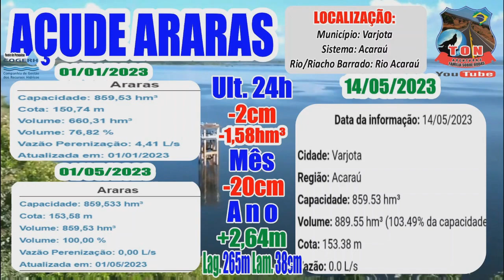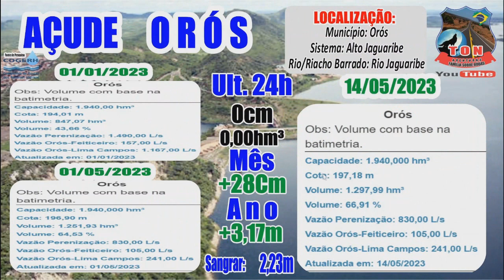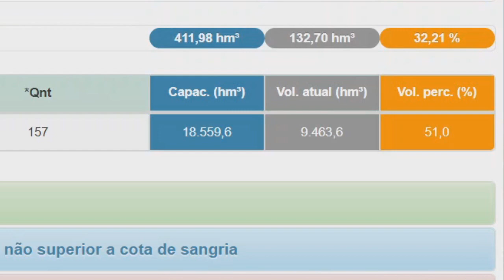ATUALIZANDO OS SEIS MAIORES AÇUDES DO CEARA 14 05 2023